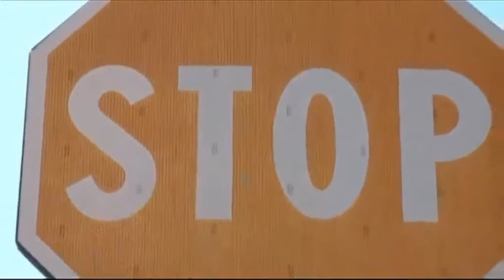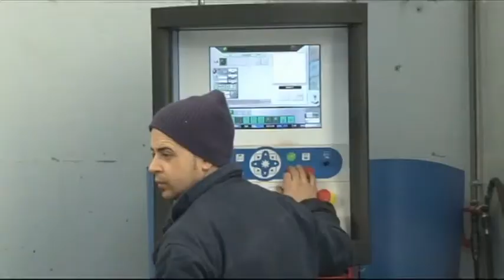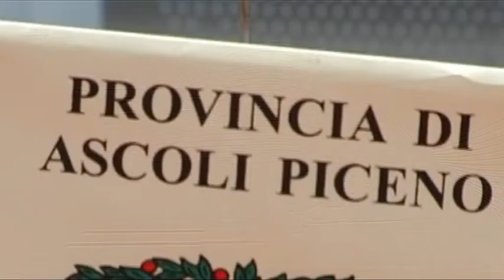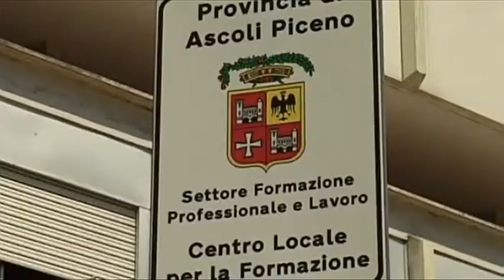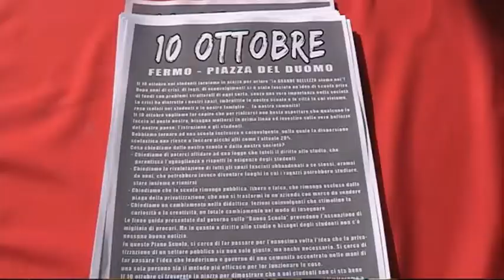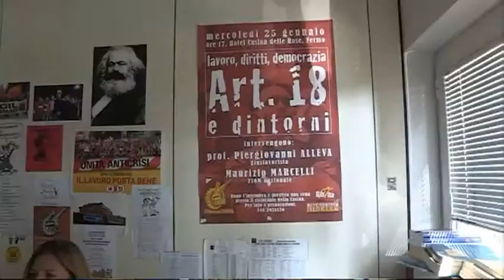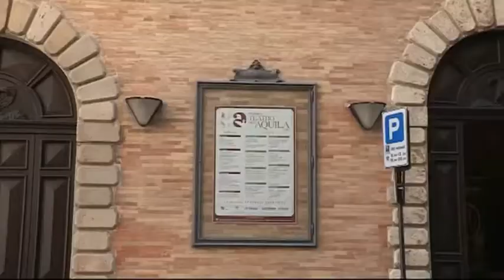J NEWS del 10 Ottobre 2014